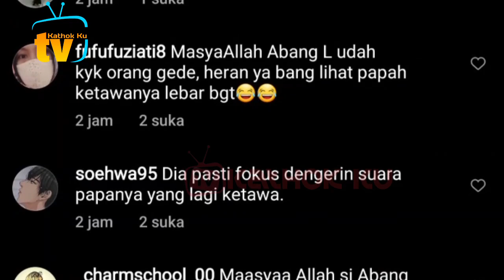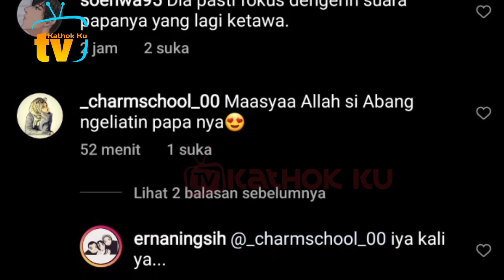Seru❗ Lesti Billar Kedatangan Arie Kuntung & Istri❓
Jangan Lupa: _
Thankz!!..